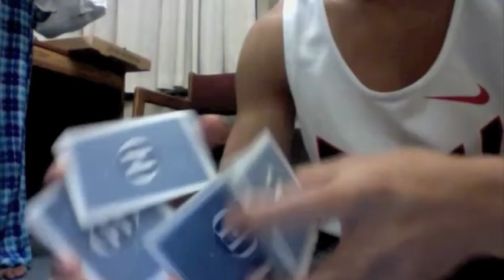just 4 funzies